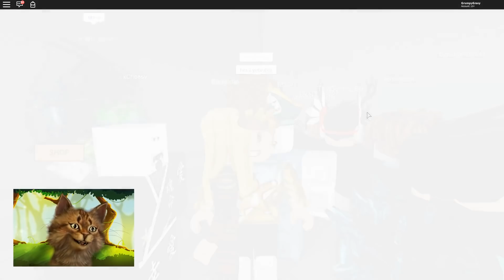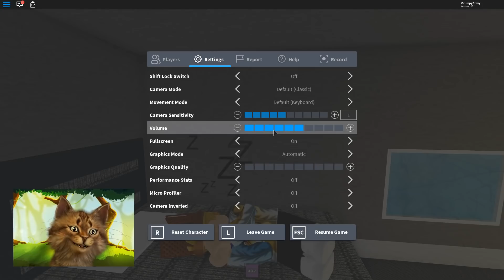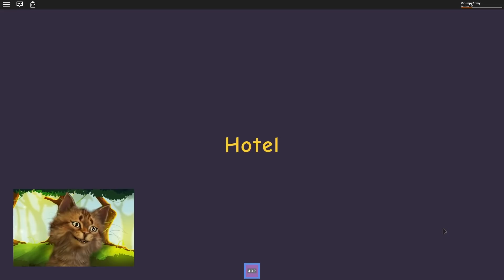Roblox Hotel - The Camping Prequel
Gravycatman